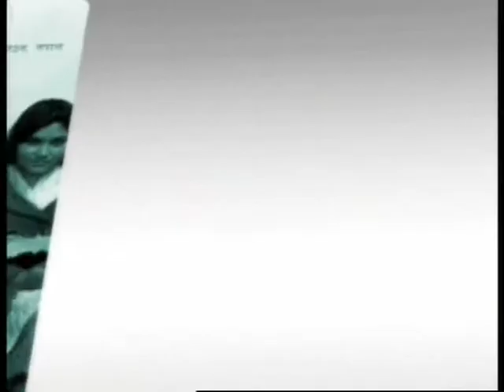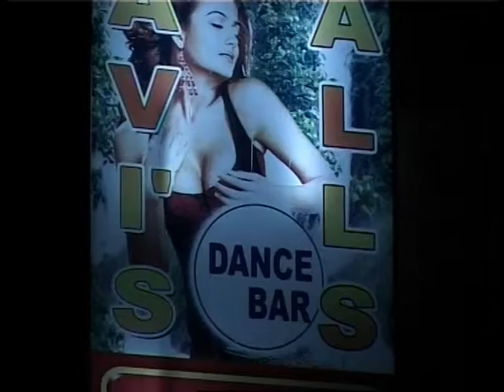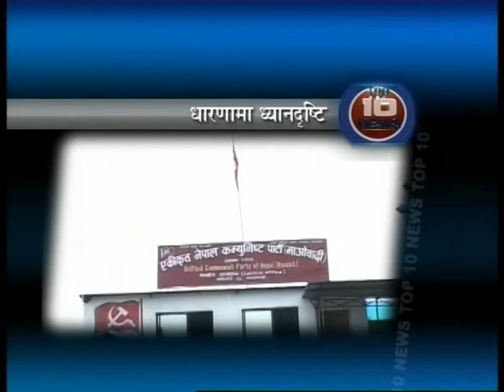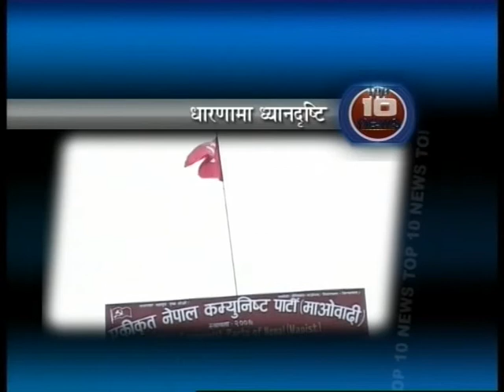Sunita Danuwar in issue of the Day on News24 TV Channel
Human trafficking victims explain, how tough life is in brothel.